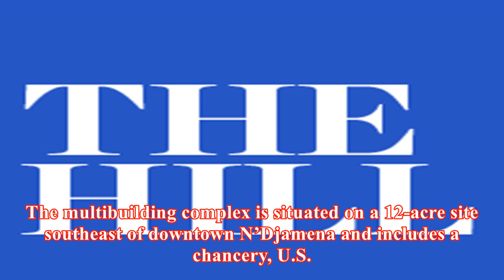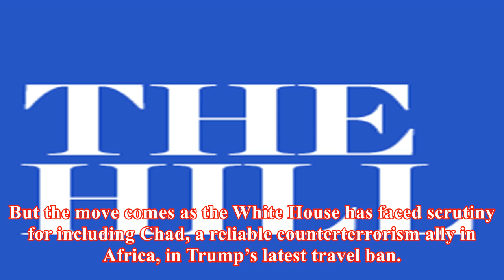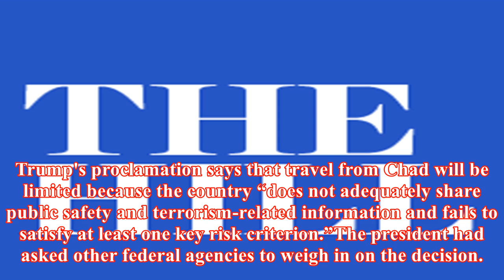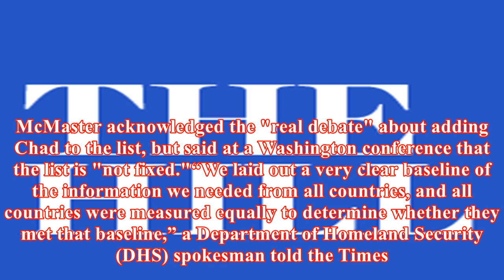Us opens new embassy in chad amid travel ban outcry